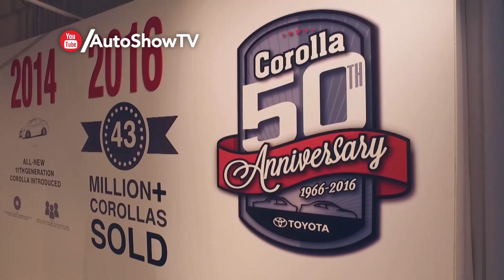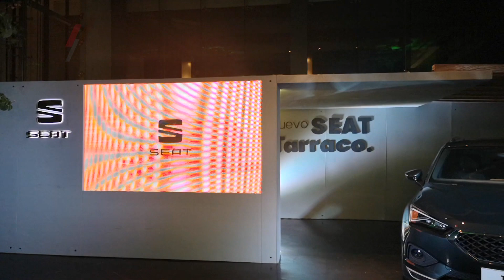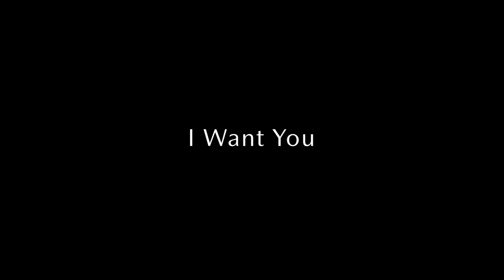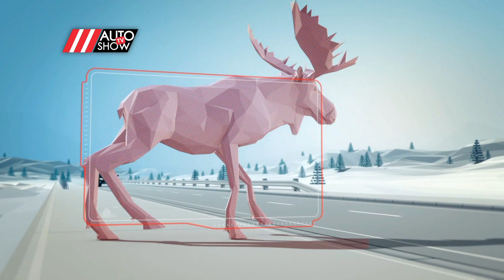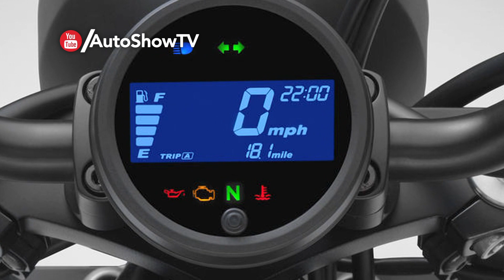¡Nuevo Programa! Acura ILX, Honda Motorcycle y Batalla de M2 y más!